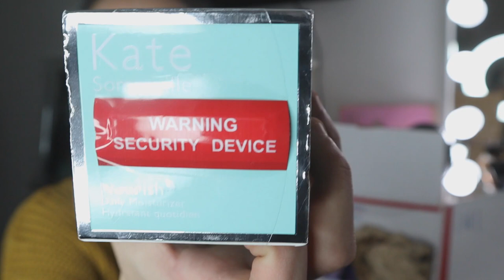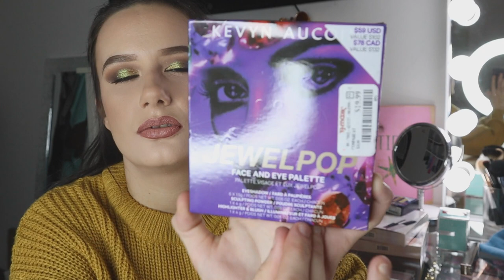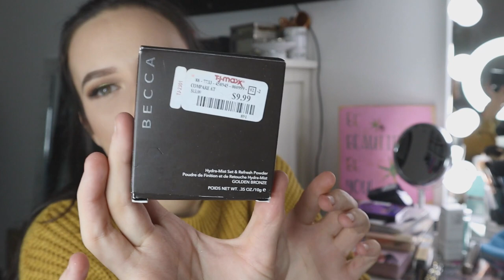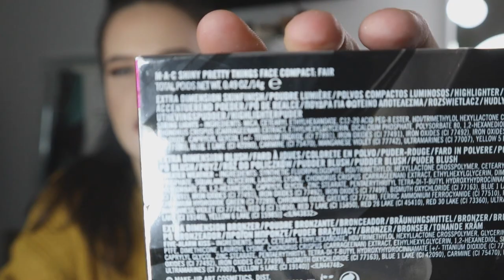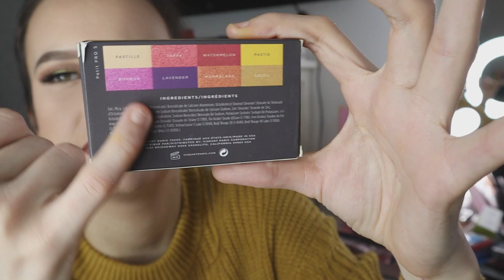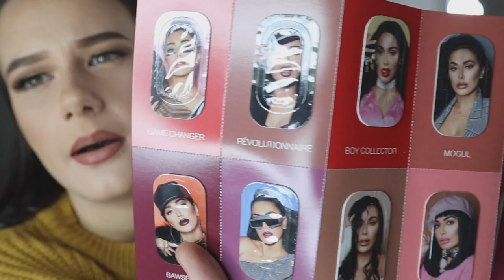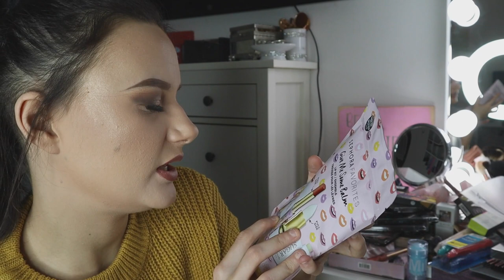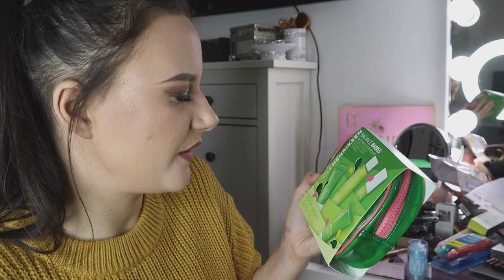Unboxing My Sephora US HAUL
Hello you beautiful people, My name is Jazzmin my channel is aimed around lingerie, make up and a little about my personal life. today i'll be showing you some of the goodies that my amazing aunty and mother helped arrange and buy in America thank you so much Aunty and mum. It honestly means the world to me thank you.